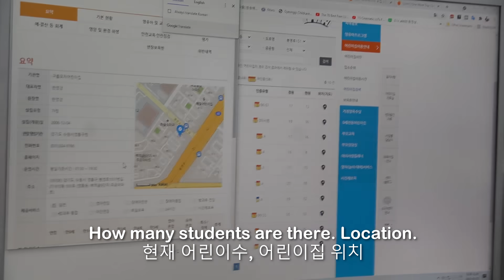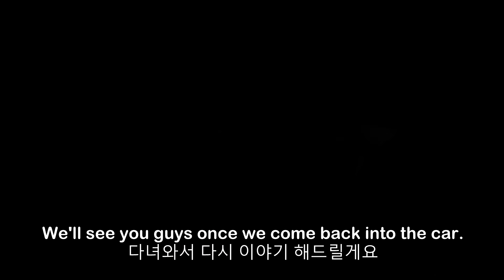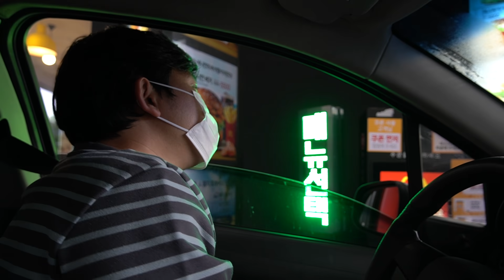We Have to Change Our Daycare!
Become Part of the Family.